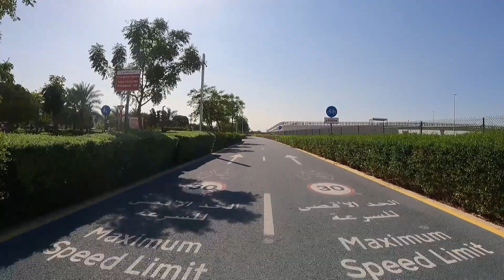Cycling in Dubai | Pedal away at Dubai's dedicated cycleways - Nas Cycling Track, Meydan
Our first time to try the 8 KM - Nas Cycle track in Meydan using our Giant Bikes. While cycling, you will see beautiful greenery and awesome views of the Dubai City Skyline.